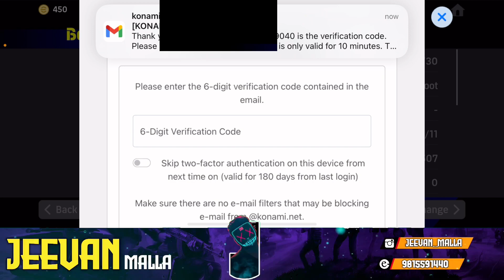HOW TO GET & TRAIN 94 RATED BEBETO FROM EFOOTBALL POINTS IN EFOOTBALL 2024?MAX RATING BEBETO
WE HEARTILY WELCOME YOU TO OUR CHANNEL THANK YOU😇😇.